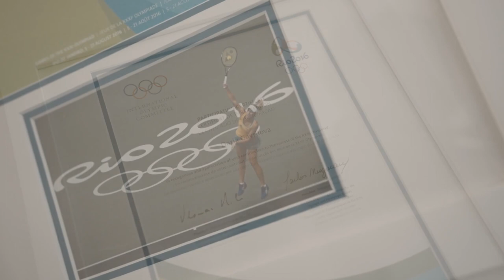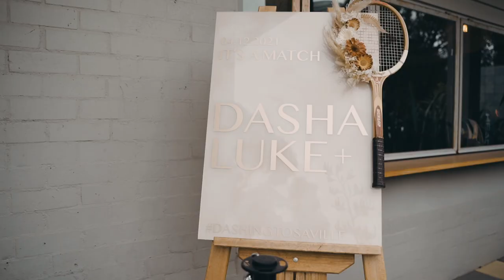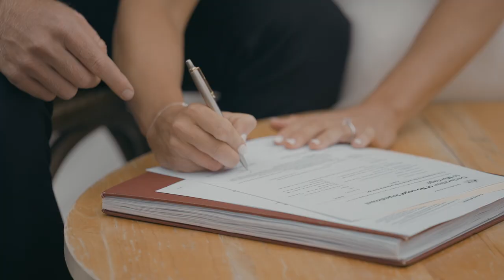Our Wedding | Dasha & Luke (& Tofu)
Wedding Videography & Editing: Fame Park Studios